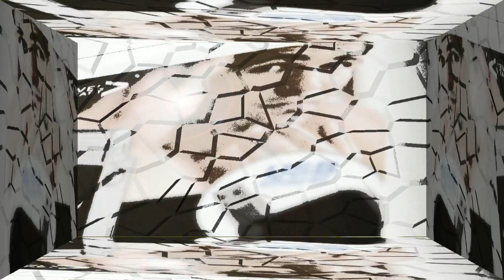HOWLED AWAY THEIR HEARTS-JOHN BAKALIS-2019